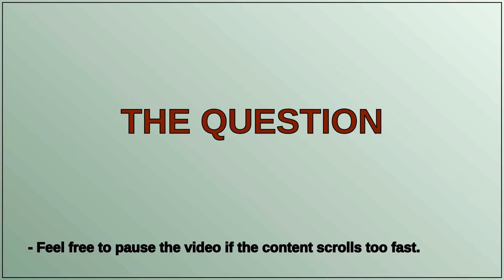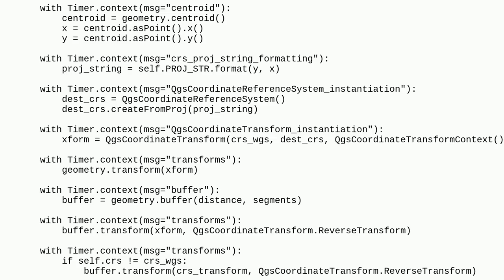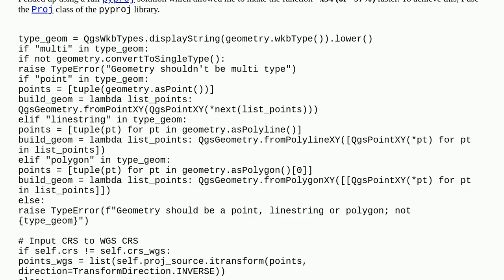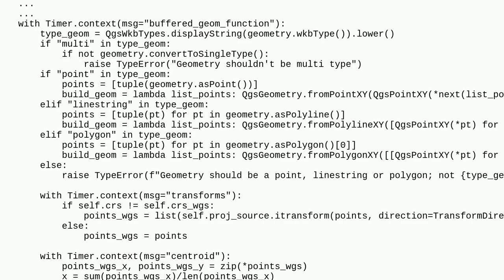Gis: Is there a way in PyQGIS to bypass the identify functionnality of QgsCoordinateReferenceSyst...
Is there a way in PyQGIS to bypass the identify functionnality of QgsCoordinateReferenceSystem creation?

A special thanks goes out to the community

  proj pyqgis coordinate-system